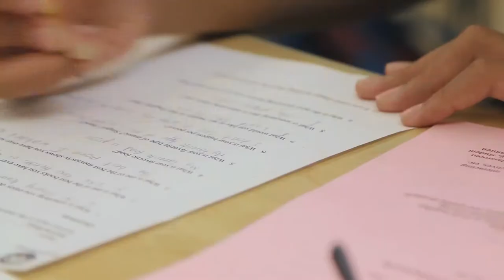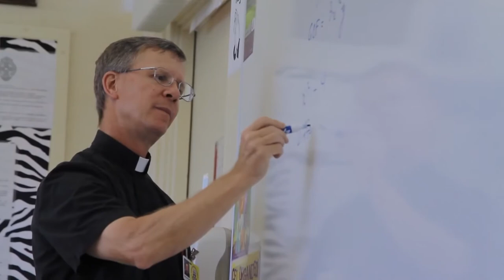First Day of Summer School 2014 Damien Memorial School